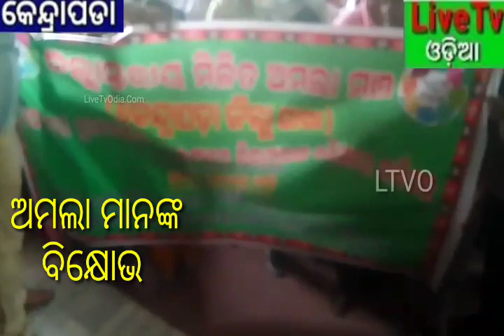KENDRAPADA#*ଜିଲ୍ଲାପାଳଙ୍କ କାର୍ଯ୍ୟାଳୟ ସମ୍ମୁଖରେ ଅମଲା ମାନଙ୍କ ବିକ୍ଷୋଭ ସହିତ ଦାବିପତ୍ର ପ୍ରଦାନ ।*